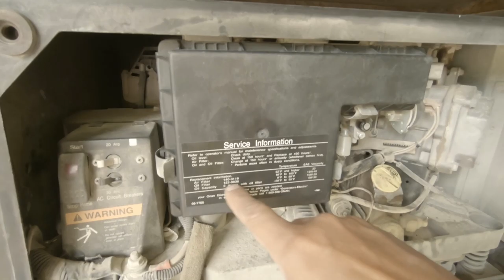Onan generator filter and oil change plus air filter change.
Air filter engine oil and filter oil Onan 5500 gold generator how do.
We Hope it helps you with your future projects.

We are Andre and Ronnie, travelers, adventurers, seeking a life of full time RV living with our old dog. Right now we're still at the planning stages, getting ready for fulltime RV life.

We put out weekly videos ranging from product reviews, RV tips and tricks, how to videos, motorhome travel tours, recipes and of course our RV family travel videos.

Please leave us a comment here, or join us on social media. We look forward to getting to know you all!